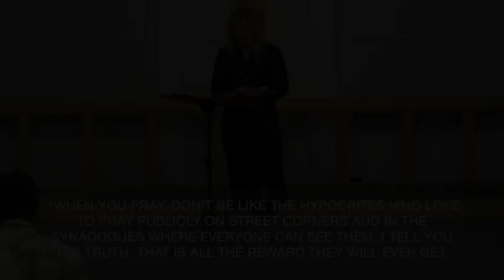Their Reward | Pastor Joyce Newman | River of Life Ministry | 6-16-24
JOIN US:

Every Sunday at 11 AM
Every Thursday at 6:30 PM

1710 Merkey Road
Manistee, Michigan 49660

ABOUT RIVER OF LIFE MINISTRY:
We are a non-denominational, spirit filled church with the heartbeat of God.